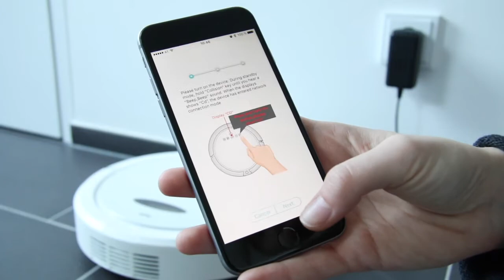myVacBot S200 Operation Tips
Clean floors at the push of a button!

myVacBot S200 is a modern vacuum and floor mopping robot - uniting two devices in only one. It is perfectly suitable for hard floors and carpets. This video was made to help you operating the myVacBot.

LINKS

myRobotcenter

The expert for robots in your home